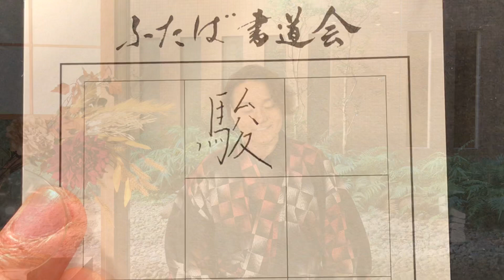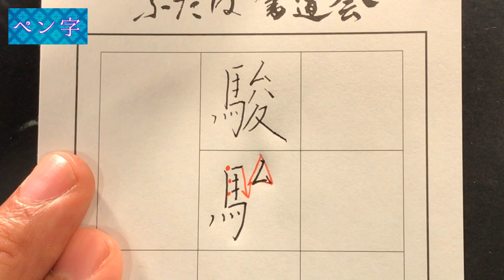【駿】リクエスト文字！美文字 書き方 ペン字 筆ペン 書道 楷書 行書 武田双龍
1984年生まれ、熊本出身。
60支部を抱えるふたば書道会理事長、ふたばの街書道教室主宰(護国寺駅)。
3歳から、母である双葉から指導を受け、18歳で「双龍」の雅号を戴く。
18歳から本格的に書を勉強し、18年かけて美しい文字の研究に没頭。
１０人以上のプロの書道家を輩出。

00:00 「駿」について
02:08 ペン字
03:29 筆ペン
04:09 大筆
05:35 アート
07:21 エンディング

駿　書き方
駿　美文字
駿　武田双龍
駿　ペン字
駿　筆ペン
駿　習字
駿　書道
駿　手本
駿　楷書
駿　行書
駿　アート